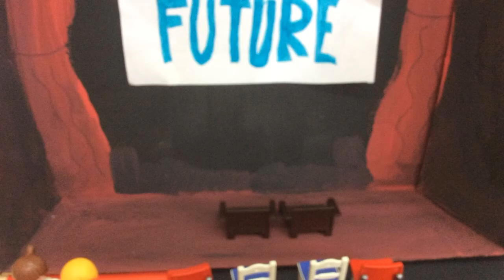LLUMS, CÀMERA I ACCIÓ! Stop Motion de 6è A josócmanyanet